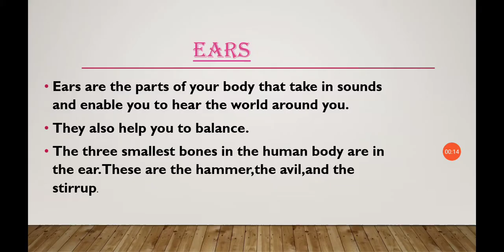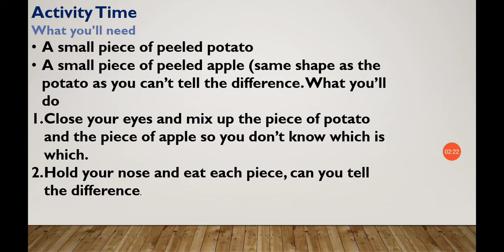Class#3 Subject Science Unit#1 Topic Nose Part#3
Class#3
Subject Science Unit#1
Topic Nose Part#3